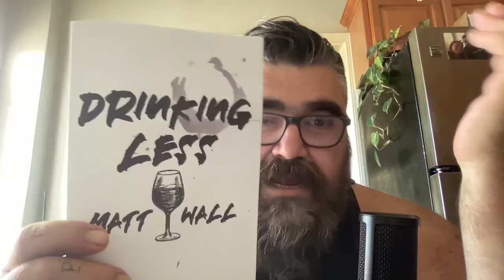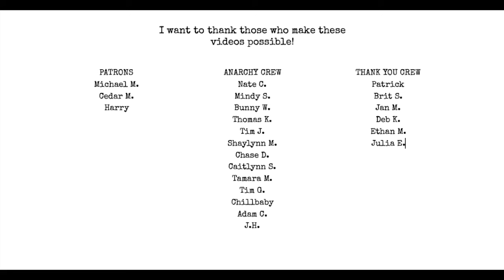Audiobook, Ebook & Print chapbook announcement!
Drinking Less is available in a print chapbook version limited to 45 numbered copies, the first 20 signed, all with unique one of a kind wine stains. You can get it and / or the digital ebook version at my etsy shop below at 7pm PST on 7/21/23